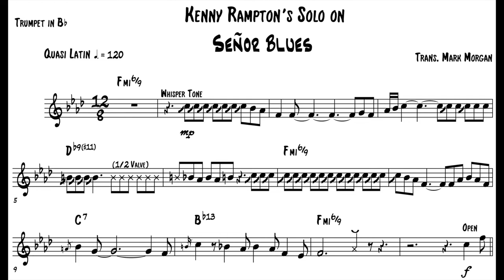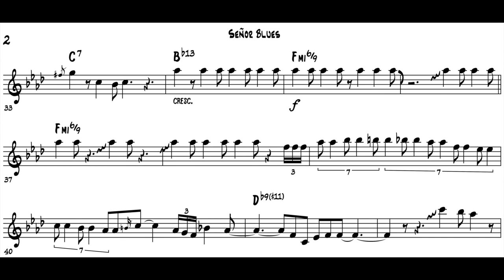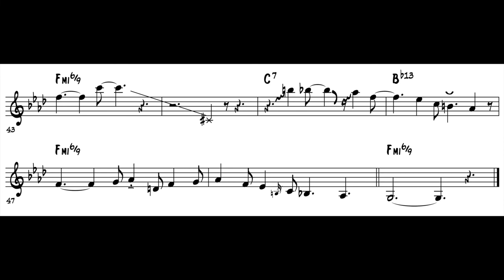Kenny Rampton's Solo on Señor Blues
My transcription of Kenny Rampton soloing over Señor Blues.